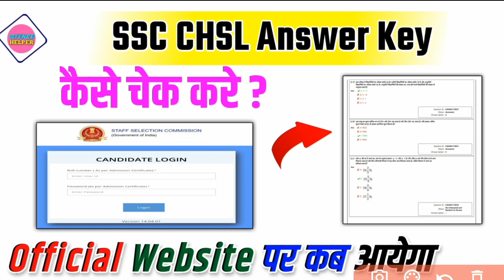SSC CHSL Answer Key 2023 | SSC CHSL Answer Key Kaise Dekhe | SSC CHSL Answer Key Link Active